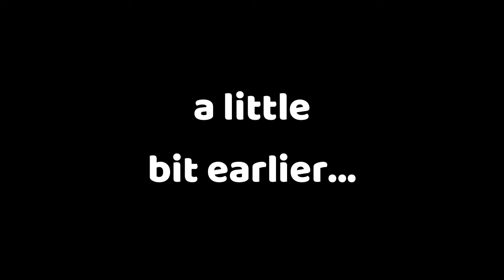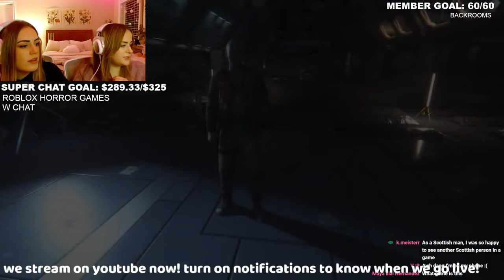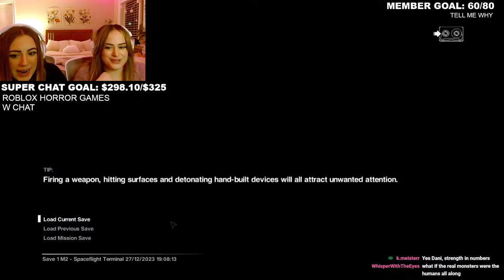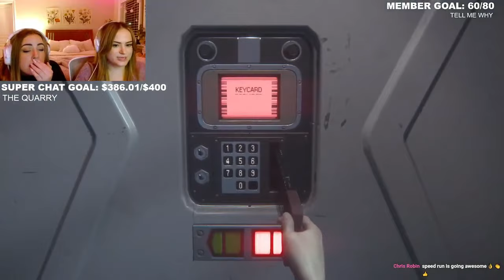area 51 looks different here (leaked alien footage (REAL)) | ALIEN ISOLATION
🌌 Brace yourselves, space explorers! Join us as we embark on an interstellar adventure in the bone-chilling world of Alien Isolation! Will we outsmart the Xenomorph or end up as intergalactic fast food? There's only one way to find out! 👽

Thanks for joining us on this journey in the game "Alien Isolation"